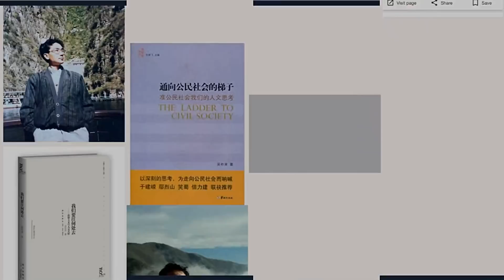有限的胡趙，無限的學生運動（《慢山微語》第40期）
主講人：吳祚來